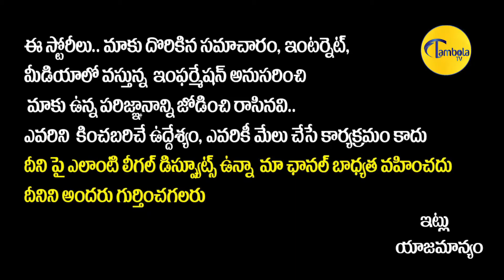Minister Harish Rao With Retired Employees Thanks Meet | Huzurabad By Election || TambolaTV